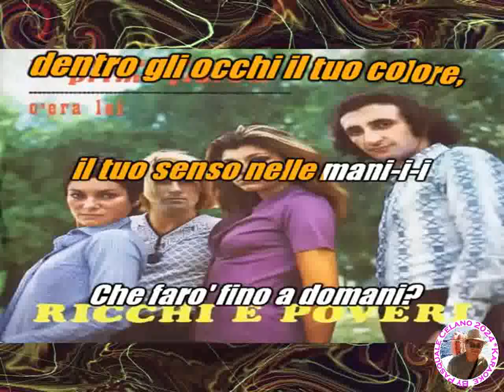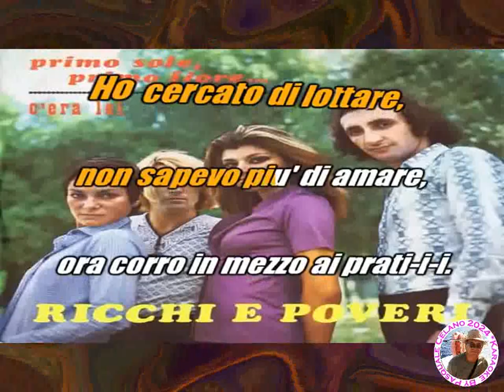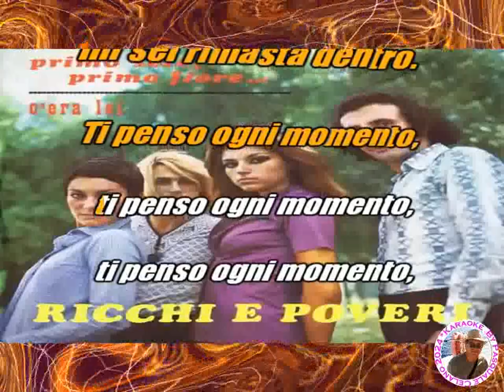Ricchi & Poveri Primo sole primo fiore KARAOKE FAIR USE